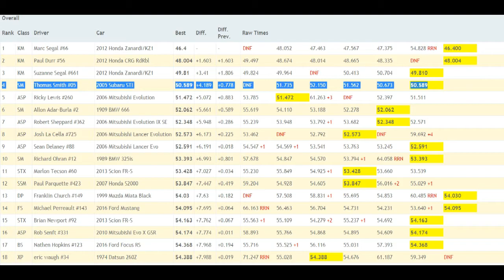Thomas Smith Racing / LVRSCCA 6/17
I was running in SM class setting the fastest time of the day besides the karts.

2005 STI Outfront Motorsports close deck block
Whiteline swaybars and bushings fitted with KW Suspension.